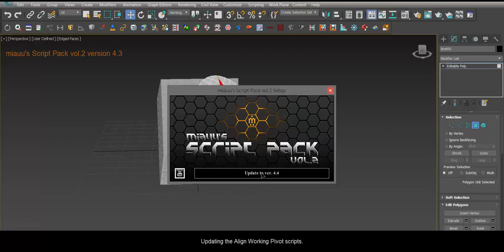miauu's Align Workin Pivot v.1.1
Align Working Pivot makes using the Working Pivot fast and easy.
With a single click you can align the Working Pivot to the selected sub-objects or to two points selected by using the Snap to Vertex.
The X or Z axis will be aligned to the selected edge, two vertices, the normal of the polygon, the direction between two points.